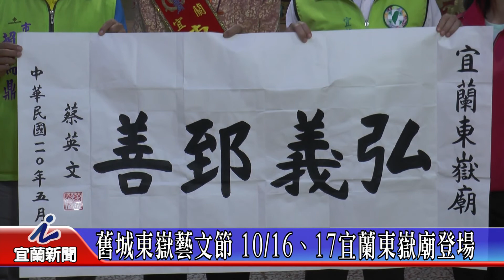舊城東嶽藝文節 10月16、17日宜蘭東嶽廟登場